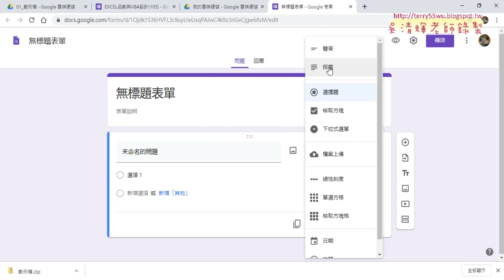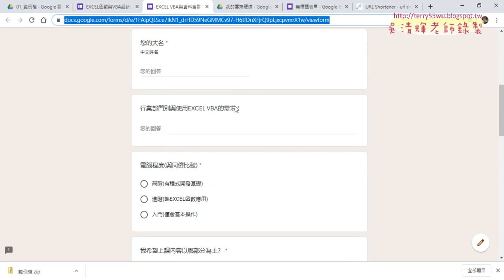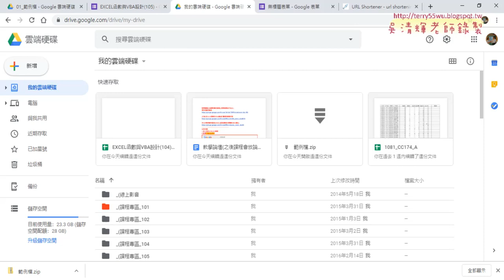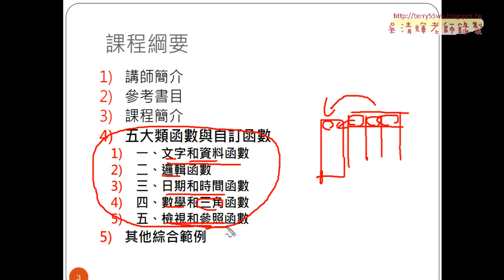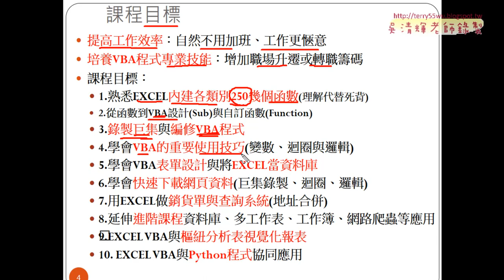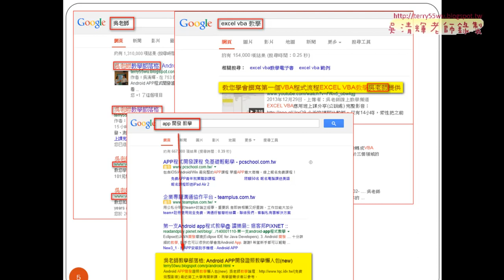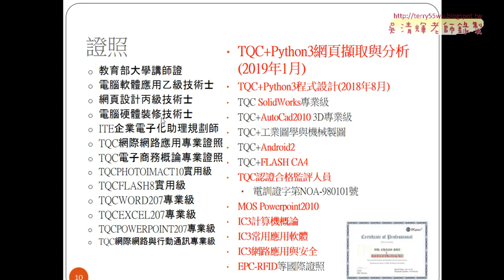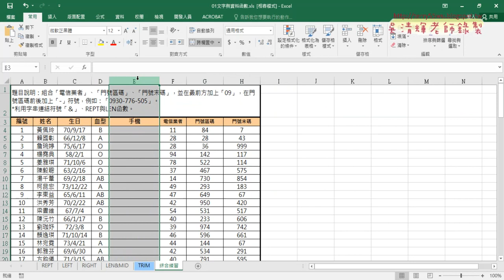01 問卷結果與課程介紹